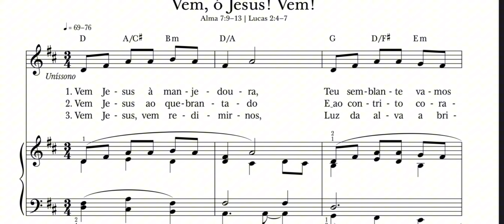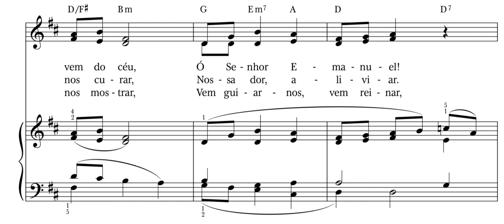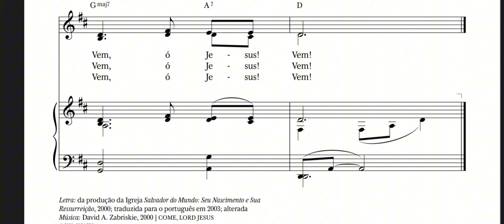Vem, Ó Jesus! Vem! | 🎄Novos Hinos SUD 1018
🎄Escrituras: Alma 7:9–13; Lucas 2:4–7

Letra: da produção da Igreja Salvador do Mundo - Seu Nascimento e Sua Ressurreição, 2000

00:00 1Estrofe
00:44 2Estrofe
01:24 3Estrofe